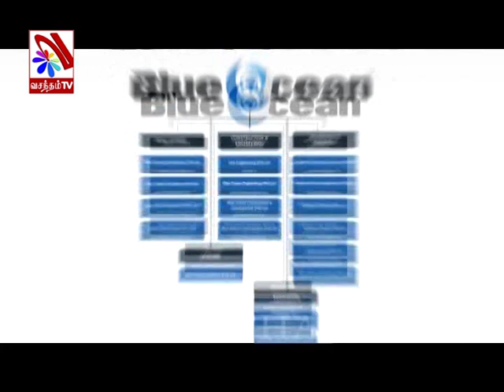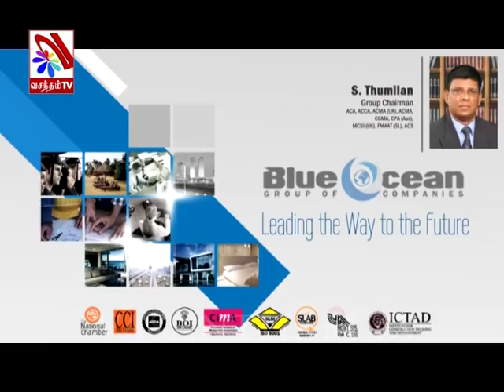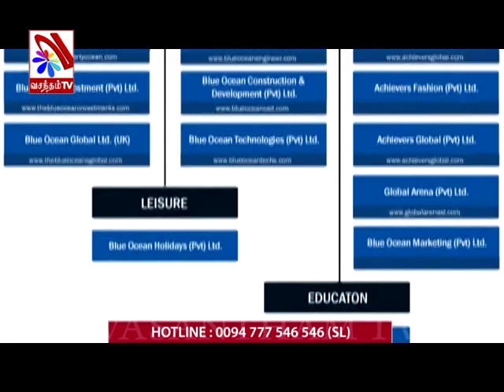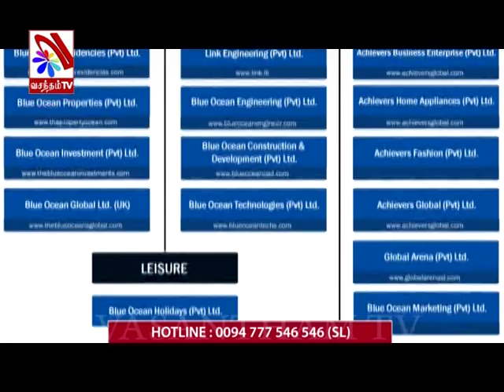Super Star Challenge : 26 Jan, 2014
A talent search for the best singers among hundred local talents to represent Sri Lanka in an International platform to competitive with four other countries India, Malaysia, Singapore, and Canada.
02nd Round (26th January 2014)
Latest Duets -- The latest duets after 2010 released films.